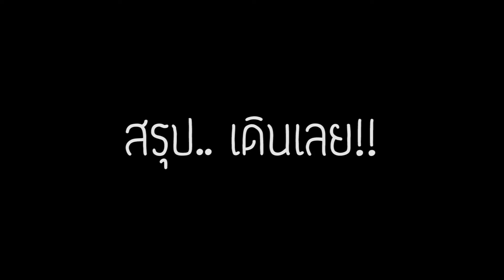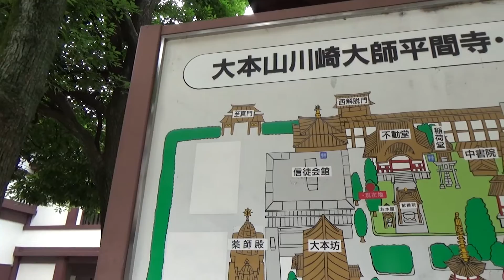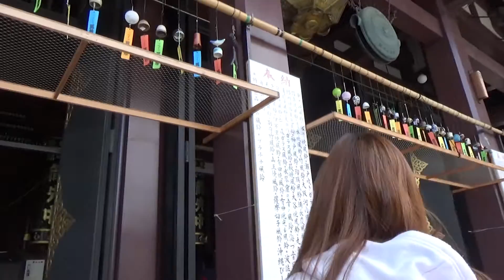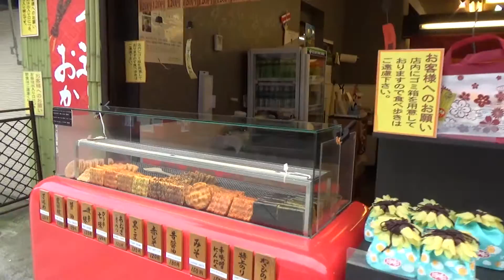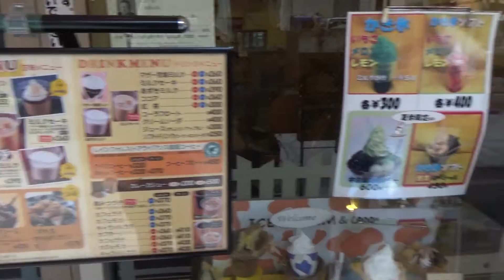เที่ยวญี่ปุ่นพาไปวัด Kawasaki Daishi พาเที่ยววัดใหญ่ สงบ และใกล้โตเกียว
เที่ยวญี่ปุ่นได้พาไปวัดกันมาหลายรอบแล้วในรายการ Japanmase เลยขอเปลี่ยนบรรยากาศพาไปวัดกันแบบชิวๆกันบ้าง ชิวๆที่ว่านี่เป็นวัดที่คนไทยน้อยคนที่จะรู้จัก จริงๆน่าจะไม่รู้จักเลยถ้าไม่ได้มาเที่ยวทาง Kawasaki วัดนี้มีขนาดใหญ่มาก เป็นวัดดัง แต่ไม่ได้ดังขนาด Asakusa เพราะฉะนั้นวัดนี้คนน้อยมากกกกกก เดินชิวสบายเลยจ้า อิอิ

** สามารถติดต่อเรื่องโฆษณา สปอนเซอร์ และประชาสัมพันธ์ได้ทาง **